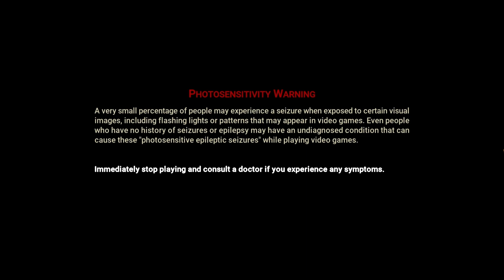Today's Game - Army of Ruin Gameplay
Genre

Support the software developers. GO BUY IT!

Need a cloud storage with large space to save all your files, pictures or videos?
Try out Terabox for free 1TB space.